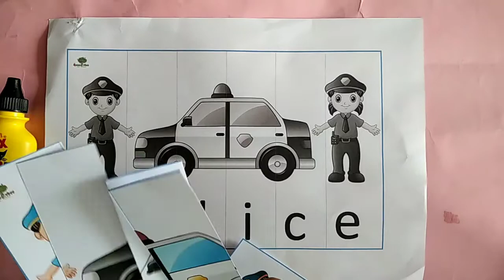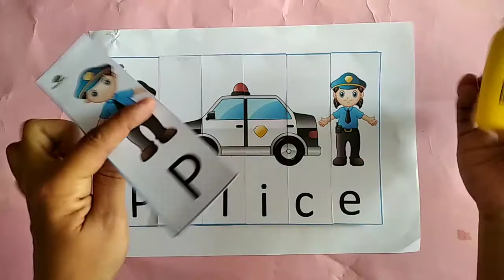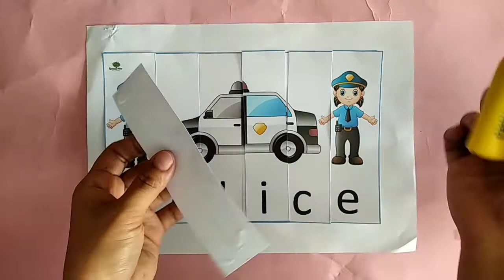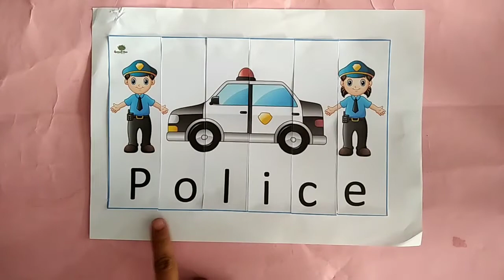puzzle police for Nursery